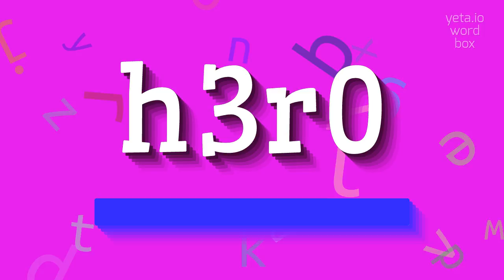How to say "h3r0"! (High Quality Voices)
Watch in this video how to say and pronounce "h3r0"!